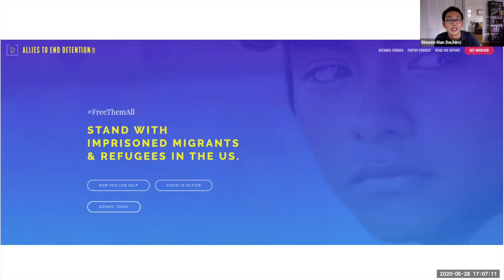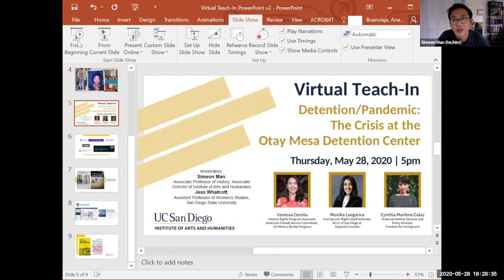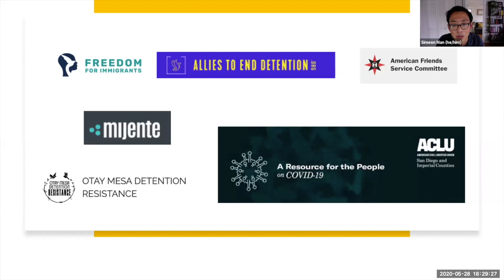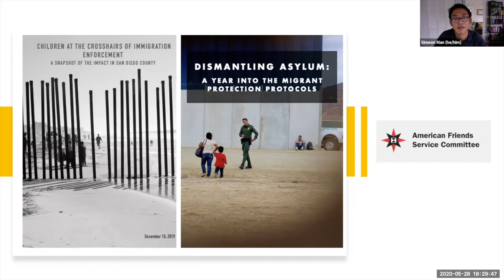Detention/Pandemic: The Crisis at the Otay Mesa Detention Center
The Otay Mesa Detention Center had the largest outbreak of coronavirus among ICE detention centers in the country and the largest in the county of San Diego, and the number continues to climb. Hosted by the UC San Diego Institute of Arts and Humanities on May 28, 2020, hear activists speak about the conditions inside the prison and what’s being done to address the crisis.

Moderators:
Simeon Man, Associate Director of the UC San Diego Institute of Arts and Humanities
Jess Whatcott, Assistant Professor of Women’s Studies, San Diego State University

Speakers:
Vanessa Ceceña, Human Rights Program Associate, American Friends Service Committee, US-Mexico Border Program
Monika Langarica, Immigrants’ Rights Staff Attorney, ACLU of San Diego & Imperial Counties
Cynthia Marlene Galaz, National Hotline Director and Policy Monitor, Freedom for Immigrants